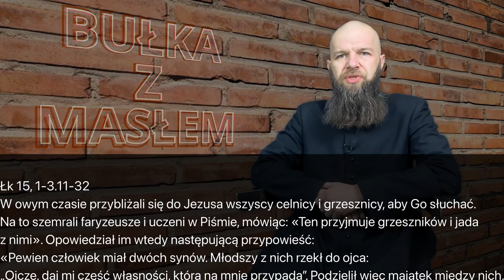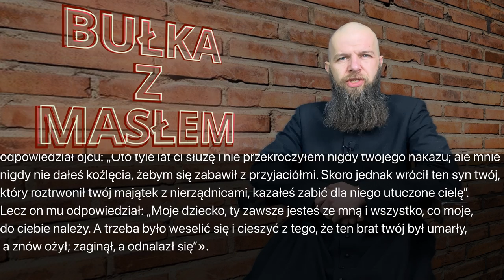Bułka z masłem #14 "Mierność vs Dojrzałość" Sobota II Tygodnia Wielkiego Postu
Sobota II Tygodnia Wielkiego Postu
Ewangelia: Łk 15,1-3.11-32